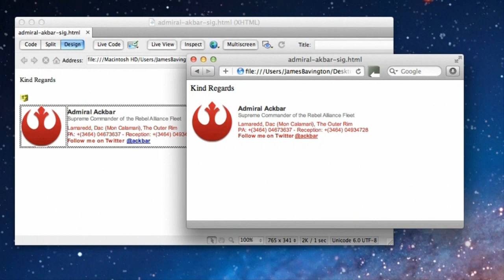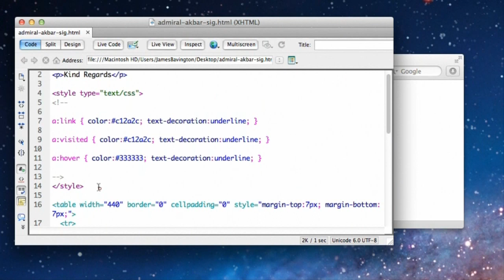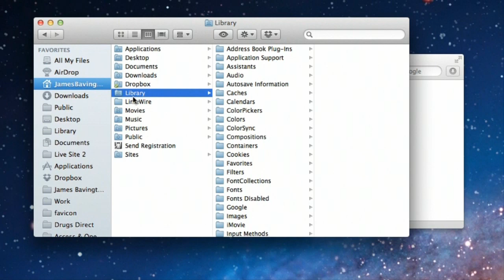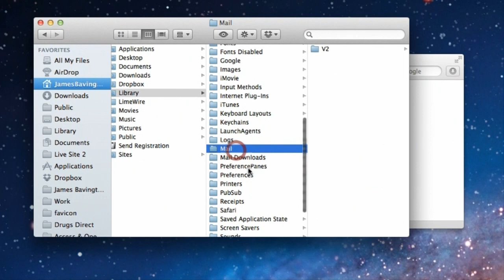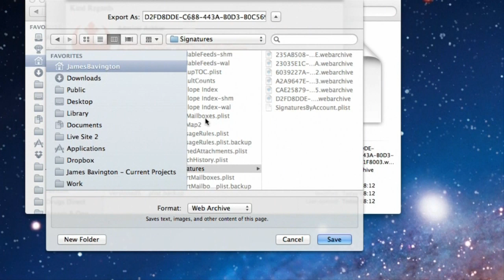How to create HTML Signatures in Apple Mail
In this week's video tutorial we demonstrate how to add HTML signatures in Apple Mail and also show you how to find the elusive Library folder in OS 10.7 Lion.